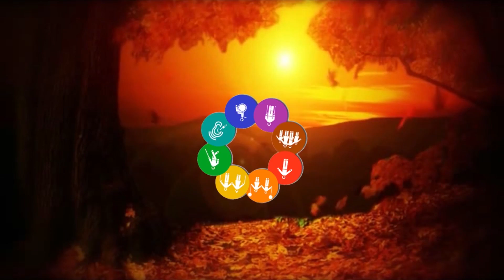LA VOZ EN LA BIBLIOTECA PUBLICA DE CÁCERES